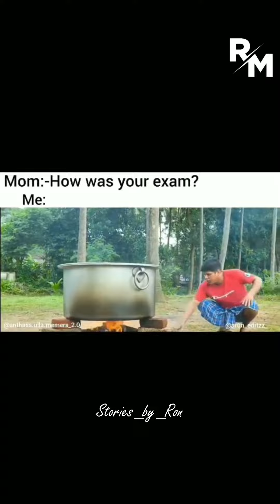Maths Exam Troll